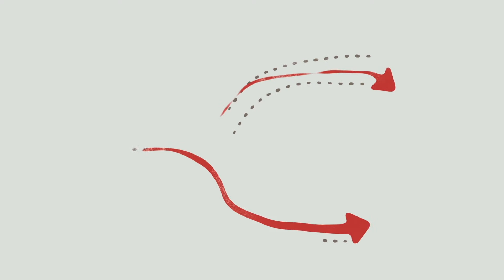Why Desiring God is important?